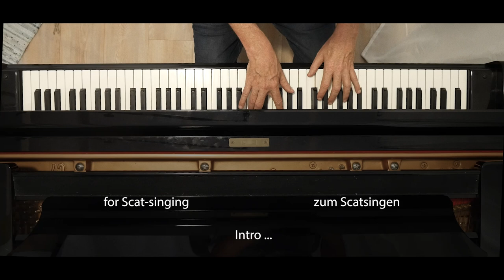misty -- for scat-singing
ENGLISH … mit DEUTSCH unten…

Misty (Erroll Garner) -- for scat-singing

sing freely, experiment and have fun. if you'd like to practice, to focus on things as you sing, try these:

SING THE MELODY WITHOUT WORDS AND TRY THE FOLLOWING ...

1. begin changing rhythms and notes. get used to having this freedom.

2. separate notes that were together and push notes together that were apart - distort or obliterate the rhythms of me melody.

3. leave some notes out.

4. repeat single notes or repeat groups of notes.

5. add new notes before or after some phrases.

6. sing a phrase from the melody, then something else. move between the melody and your own improv.

MOVING AWAY FROM THE MELODY, MORE INTO IMPROVISING ...

7. find a note to sing that sounds good with each chord. change ranges sometimes.

8. same thing, but find two or more notes for each chord.

9. sing a short rhythmic phrase. keep using the same rhythm, changing notes.

10. sing a short phrase and remember it. now sing only variations of this phrase, with different rhythms and intervals, even backwards or upside down. this is soloing with a motif.

11. solo again with a motif, but use other phrases in-between, like conversation.

12. sing with syncopation and changes of direction, like the Bebop musicians. make your phrases surprising.

13. alternate short and long phrases.

14. alternate phrases with silences.

15. scat freely. notice when you repeat something and when you sing something new.

16. use two motifs, alternating them at will. .

 DEUTSCH

Misty (Erroll Garner) -- zum Scatsingen

singe frei, experimentiere und habe Spaß. Wenn du üben möchtest, auf bestimmte Dinge beim Singen zu konzentrieren, versuche Folgendes:

SINGE DIE MELODIE OHNE WÖRTER UND PROBIERE FOLGENDES ...

 1. fange an, kleine Änderungen zu den Rhythmen und Tönen zu machen. Gewöhne dich daran, diese Freiheit zu haben.

 2. trenne Töne, die zusammen waren,und schiebe Töne zusammen, die getrennt waren… verwische die rhythmischen Gestalt der Melodie.

 3. lasse einige Töne weg.

 4. Wiederhole einzelne Töne oder Gruppen von Tönen.

 5. Füge neue Töne vor oder nach manche Phrasen hin.

 6. singe eine Phrase der Melodie, dann etwas anderes. bewege dich zwischen der Melodie und deiner eigenen Improvisation.

JETZT BEWEGE DICH WEG VON DER MELODIE, HIN ZUM IMPROVISIEREN ...

 7. finde und singe einen Ton, die zu jedem Akkord gut klingt. wechsle manchmal den Gesangsregister.

 8. singe zwei oder mehr Töne für jeden Akkord.

 9. singe eine kurze rhythmische Phrase. benutze weiter denselben Rhythmus und wechsle die Töne.

10. singe eine kurze Phrase und merke es. Singe nun nur Variationen dieser Phrase, mit unterschiedlichen Tönen und Rhythmen, vielleicht auch rückwärts oder auf dem Kopf stehend. dies ist soloieren mit einem Motiv.

11. soloiere wieder mit einem Motiv, aber verwende zwischendurch andere Phrasen, wie eine Konversation.

12. singe mit Synkopen und Richtungswechseln, wie die Bebop Musiker. mache deine Phrasen überraschend.

13. wechsle kurze und lange Phrasen ab.

14. wechsle Phrasen mit Pausen ab.

15. jetzt scatsinge frei und merke, wann du etwas wiederholst und wann du etwas Neues singst.

16. Verwende zwei Motive und wechsle sie nach Belieben ab.